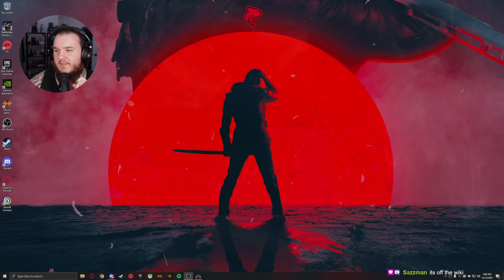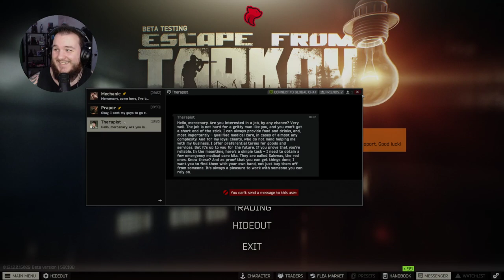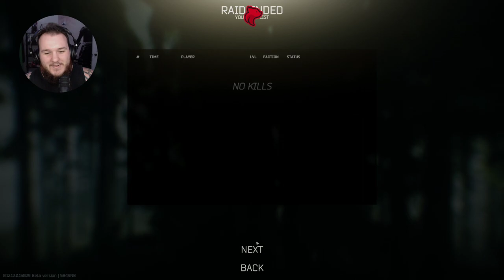Escape from Tarkov .12.12 - Part 3 (Let's Play)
Escape from Tarkov Let’s Play by Casas Plays, formerly known as CasasClay.

Escape from Tarkov is a multiplayer first-person shooter video game in development by Battlestate Games for Windows. A closed alpha test of the game was first made available to select users on 4 August 2016, followed by a closed beta which has been running since July 2017.

The game is set in the fictional Norvinsk region, where a war is taking place between two private military companies (United Security "USEC" and the Battle Encounter Assault Regiment "BEAR"). Players join matches called "raids" in which they fight other players for loot and aim to survive and escape; dying results in the loss of all items the player used and found during that raid with few exceptions.

The developers of Escape from Tarkov refer to the game as a realistic and hardcore first-person shooter, survival video game that borrows elements from massively multiplayer online games. In its current state, Escape from Tarkov incorporates several modes for the players to play: online PMC raids, Scav (short for "scavenger") raids, and a temporary offline mode.[3] In these raids, players can choose to play solo or in groups and spawn on one side of a variety of maps to choose from in the game. Once in-game, the players are given an extraction point on the other side of the map, and must fight against other players and non-player characters to reach that point in order to escape. In addition to these standard extractions, players are also given the opportunity to use "optional" extraction points near the middle of the map, but in order to do so you must meet various requirements per extract such as paying roubles (the primary in-game currency), not having a backpack, or having certain items equipped on their character. In addition to combat, players can also find loot in these maps such as firearms, equipment, and armor, and once extracted, can store their loot in a stash to use in future raids or can be sold to other players in a virtual flea market.